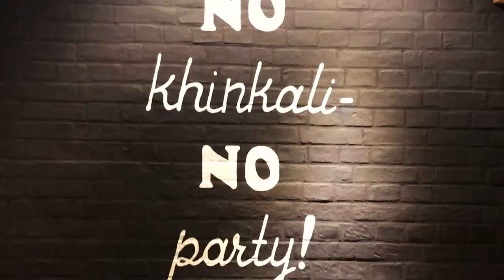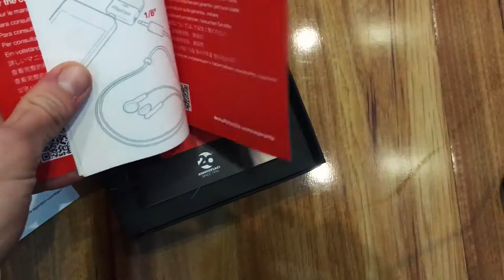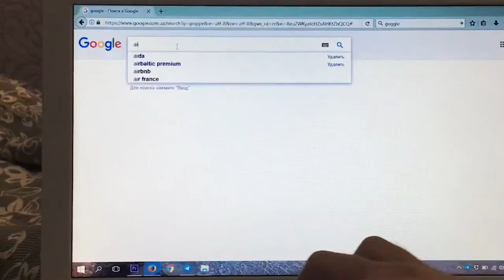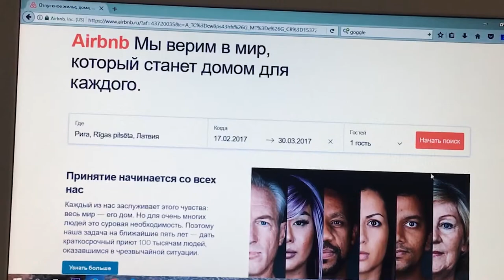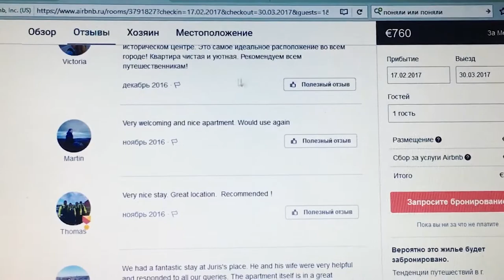Ищем жилье в Риге! Едим хачапури! Купили микрофон! Dos Vlog #141 | Влог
Мы разделились! Оказалось, что за один день два человека могут сделать много дел, если разделятся! Смотрите что мы успели!